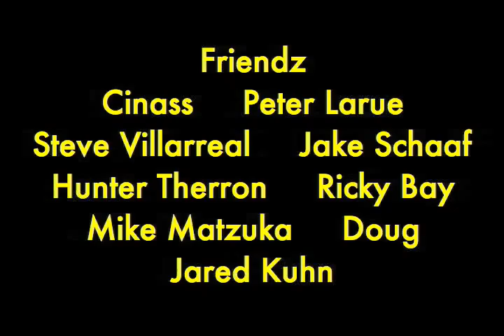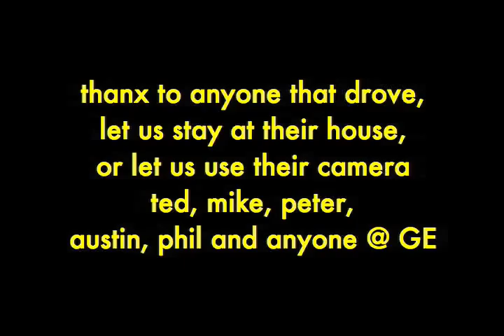Thats Not Funny Part 4/4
EDITED BY PETER SVOBODA
Jesse Hiltner's Part and the outtro